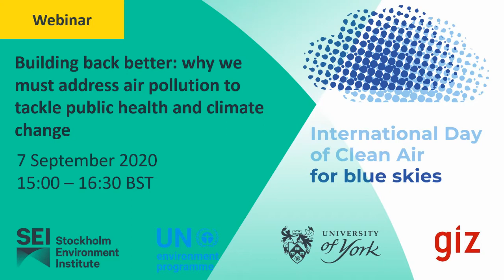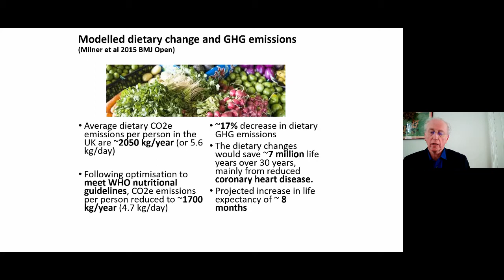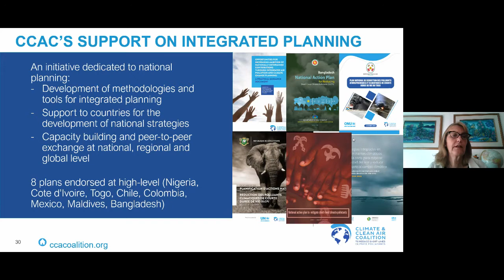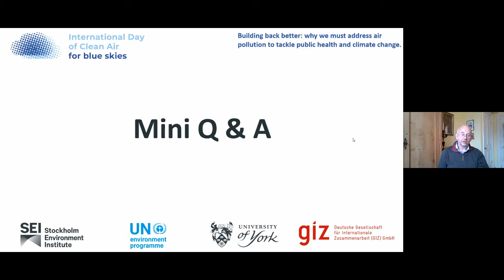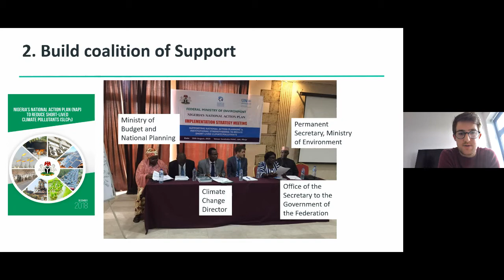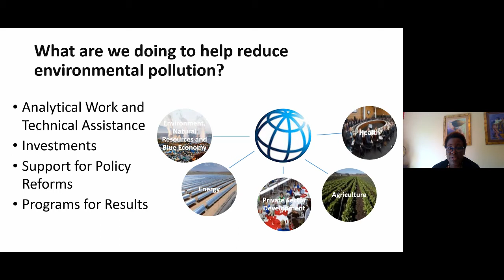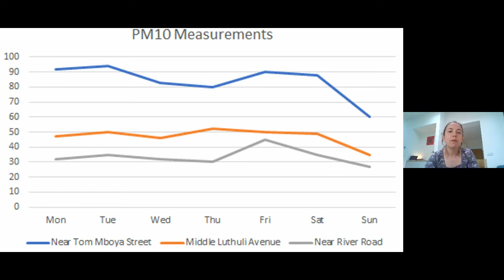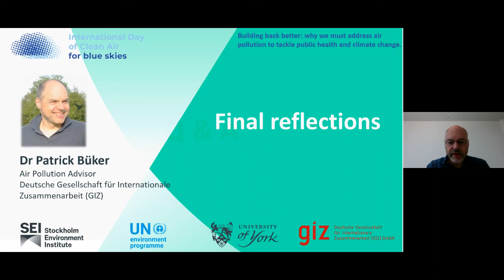Building back better: why we must address air pollution to tackle public health and climate change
This webinar was held as part of the United Nation’s International Day of Clean Air for blue skies, which took place online on Monday 7 September, 15:00-16:30 BST. The webinar hosted an expert panel to explore the links between air pollution, health, COVID-19 recovery and climate mitigation, and discussed holistic solutions to address these issues.

The webinar is chaired by Dr Johan C.I. Kuylenstierna, Air Pollution Research Leader, SEI.

Panellists for the event include:
- Geraint Davies MP, Chair of the All-Party Parliamentary Group on Air Pollution, UK Parliament
- Professor Sir Andy Haines, Professor of Environmental Change and Public Health, London School of Hygiene and Tropical Medicine
- Helena Molin Valdés, Head of the Climate and Clean Air Coalition Secretariat
- Dr Eleni Iacovidou, Lecturer in Environmental Management, Brunel University London
- Dr Chris Malley, Senior Research Fellow, Stockholm Environment Institute, University of York
- Dr Luis Gerardo Ruiz Suárez, General Coordinator of Pollution and Environmental Health, National Institute of Ecology and Climate Change (INECC)
- Dr Yewande Awe, Senior Environmental Engineer, World Bank
- Dr Sarah West, Centre Director, Stockholm Environment Institute, University of York

Closing remarks:
- Dr Patrick Büker, Air Pollution Advisor, Deutsche Gesellschaft für Internationale Zusammenarbeit (GIZ)